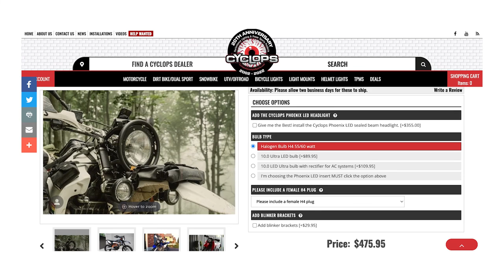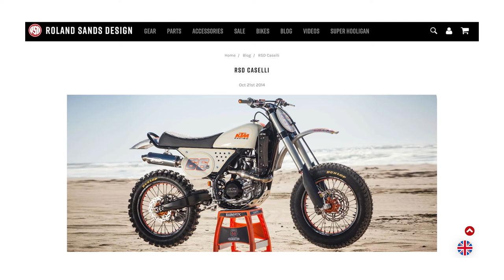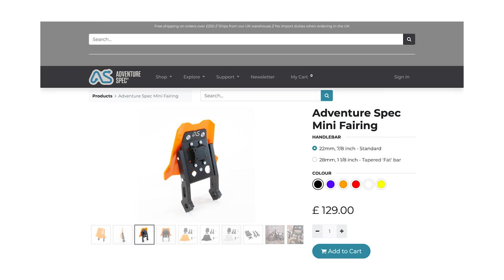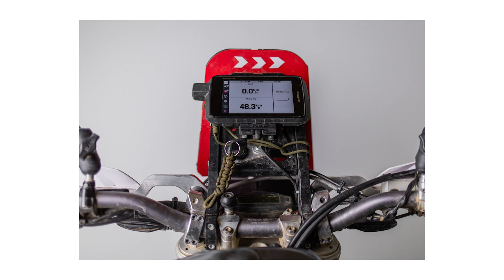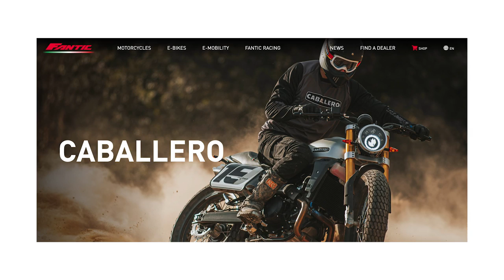Turning a KTM 450 from enduro to adv to hipster to the ultimate lightweight adventure bike